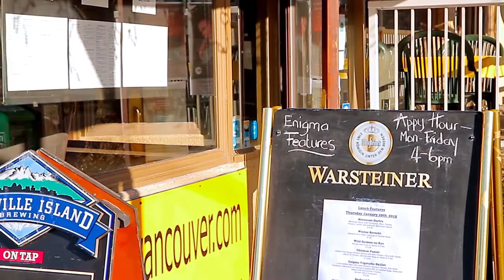Unit 26 788 West 15th Avenue, Vancouver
You will feel a true sense of community in this family friendly, well maintained building. This home fronts a quiet tree-lined courtyard in one of Vancouver’s most desirable areas. The three bedroom townhome comes with two parking stalls, yet this location is so convenient you may never want to drive again. Walk to Whole Foods, Douglas Park Community Centre and the new Cambie Skytrain Station, or simply enjoy a cappuccino at the Willow Cafe just outside your front door. Enjoy an abundance of natural light from all of the south facing rooms! Schools in the area include L’Ecole Bilingue, Edith Cavell and Eric Hamber Secondary School. A secure storage locker and bike room help to keep your townhome neat and tidy.